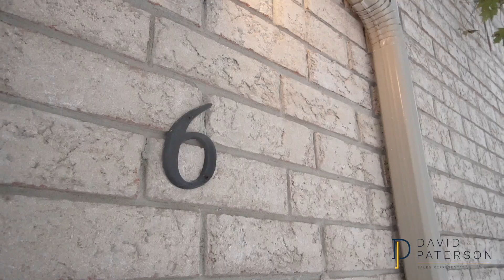1790 Finch Ave Pickering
Spacious, Sunfilled 3 Bed, 3 Bath End Unit Townhome Located In Quiet Watermark Community On One Of The Largest Beautifully Landscaped Lots (Survey Attached) Tucked Away On A Cul De Sac And Surrounded By Duffins Creek Trails, Close To All Amenities, And Easy Access To 401 & 407. This Home Boasts Kitchen W/ Granite Counters & Breakfast Bar, Backsplash, S/S Appliances, W/O To Upper Composite Deck (5’4 X 6’10), Open To Dining Rm & Large Living Rm W/ Pot Lights. Ground Level Den W/O To Backyard & Composite Deck (12’2 X 18’). Master Bedroom Features W/I Closet & 4 Piece Ensuite. Garage Access 1 Car W/ Additional Parking.  For more information on this beautiful listing, give me a call!